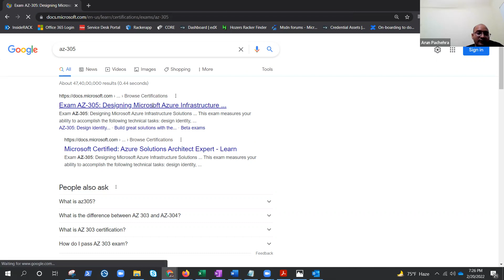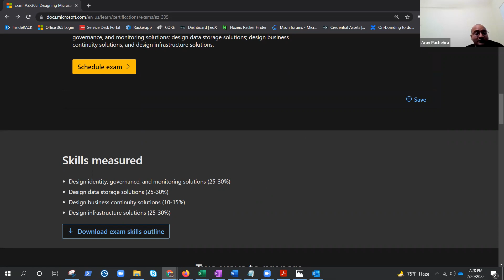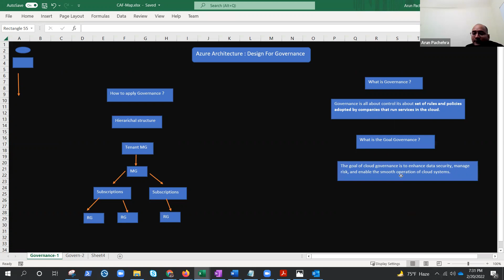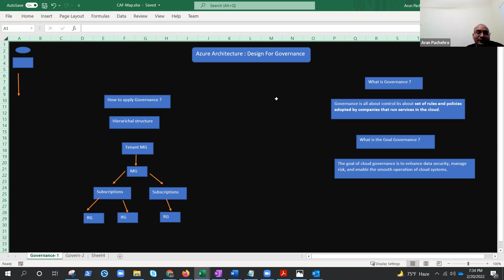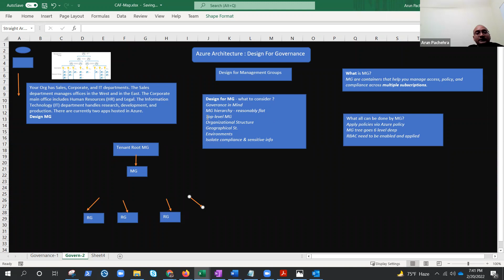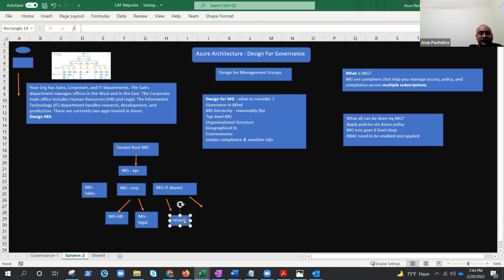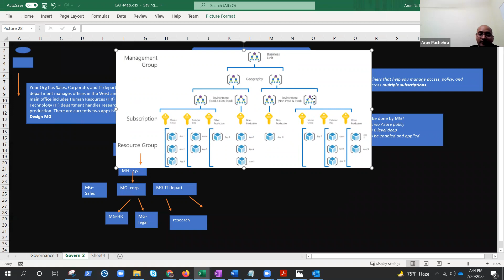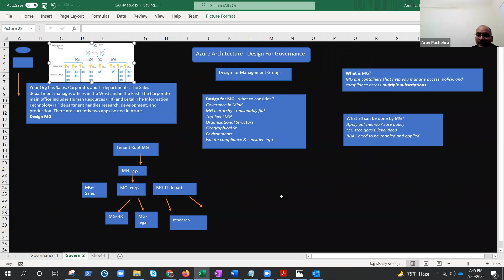(AZ-305) Design for Governance - Part 1 (Management Groups)